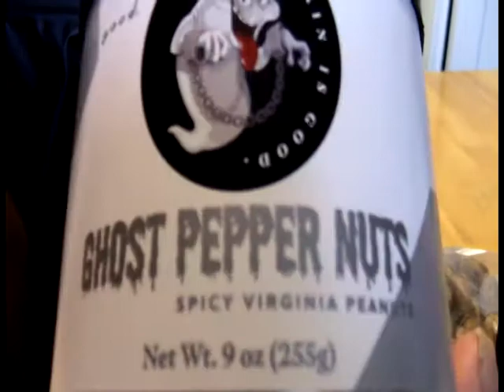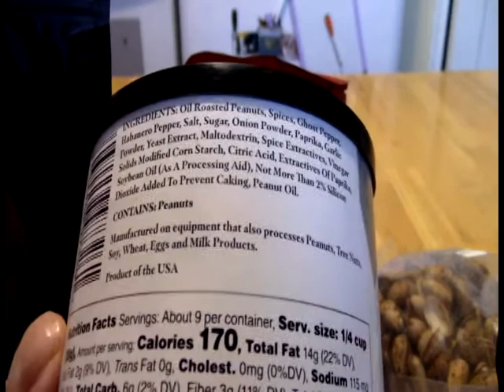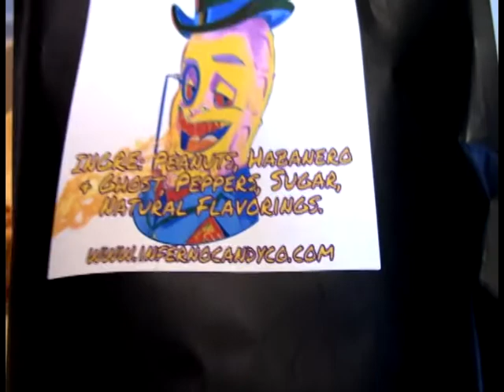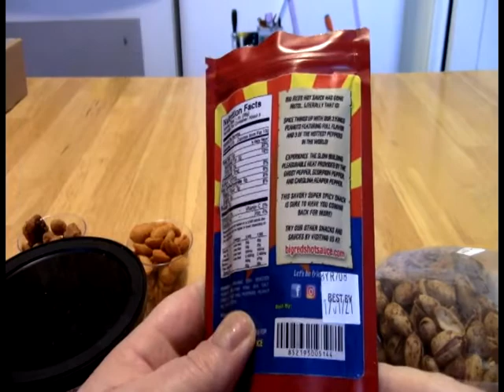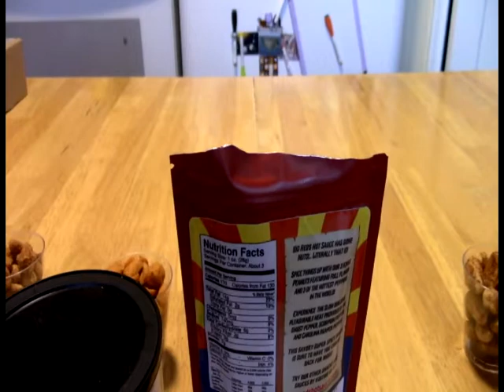FOH - Head To Head Battle Of The Hot Nuts, Round 8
Once again another line of products comes in to challenge the reigning champs for heat (Blazin' Foods Carolina Reaper Peanuts Wild) and flavor (Terrapin Smoking Company's Wood-Fired Scorpion Chilis Pistachios).

The challengers this round are:

Big Red's 3 Kings Peanuts
Inferno Candy Company Nuclear Nuts (peanuts)
Pain Is Good Ghost Pepper Nuts (peanuts)

Be sure to check out The Stars Are Also Fire blog My favorite hot sauce shop is now online!